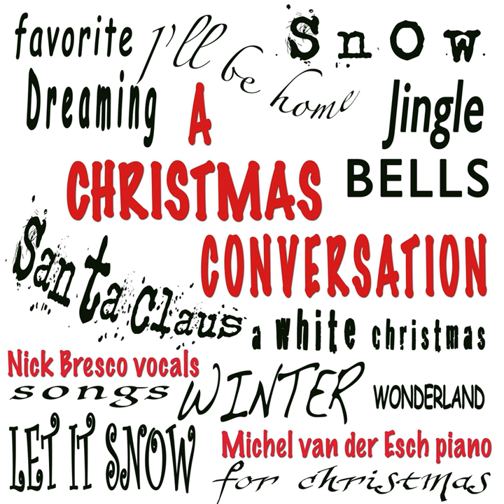Have Yourself a Merry Little Christmas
Have Yourself a Merry Little Christmas · Nick Bresco · Michel Van Der Esch

A Christmas Conversation